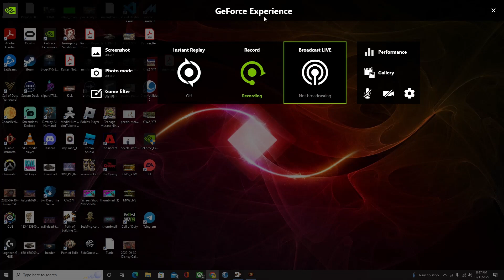Path of Exile 3.20: The Forbidden Sanctum, the Vaal Oversoul Quest Battle (No commentary)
In this video, I take on the Forbidden Sanctum with the necromancer class and the Vaal Oversoul quest battle (no commentary). This video is a long one, so make sure you have plenty of time to watch it!

If you're looking for a complex and challenging Path of Exile dungeon to conquer, look no further! In this video, I take on the Forbidden Sanctum with the necromancer class and the Vaal Oversoul quest battle (no commentary). This dungeon is a real challenge and will require some serious strategy to defeat. So make sure you watch the entire video to learn all the tips and tricks necessary to victory!